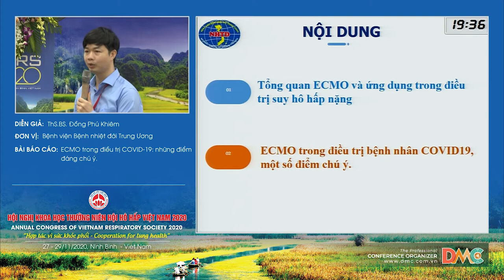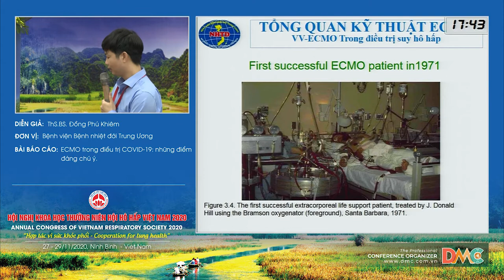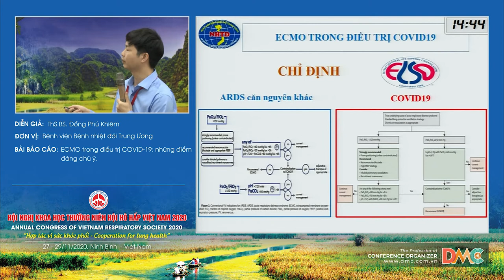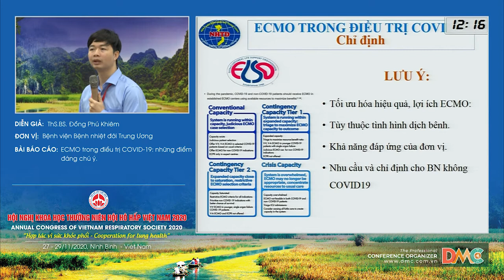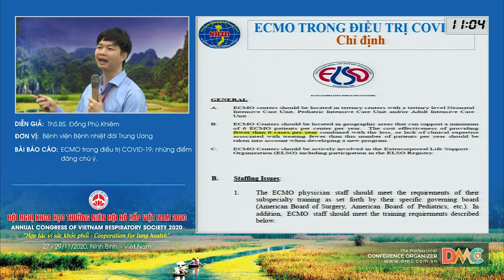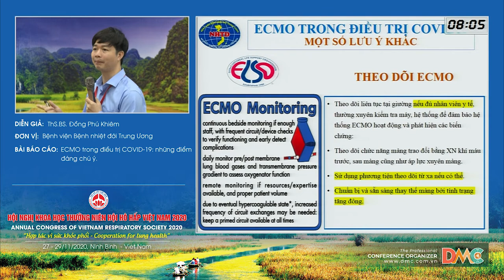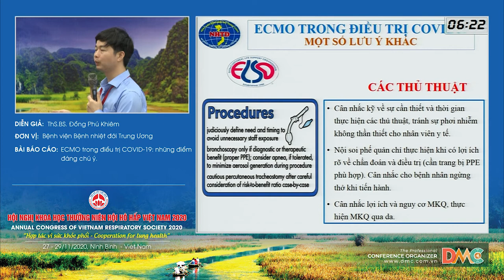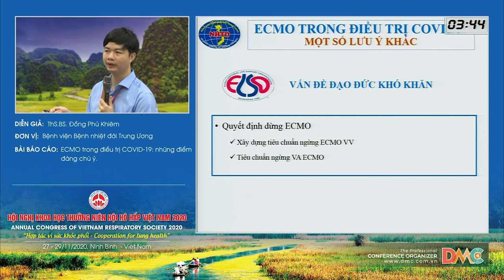ECMO trong điều trị COVID-19 những điểm đáng chú ý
Báo cáo viên: ThS.Đồng Phú Khiêm
Chủ đề: ECMO trong điều trị COVID-19 những điểm đáng chú ý